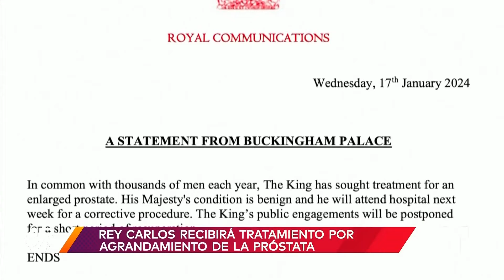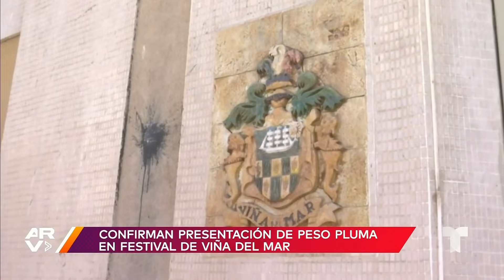Famosos ARV: Rafael Amaya habló del manejo de armas en El Señor de los Cielos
Video oficial de Al Rojo Vivo. Rafael Amaya explicó su disciplina al manejar armas en El Señor de los Cielos. "El Mimoso" respondió a las acusaciones de violencia de su esposa María Elena Delfín.